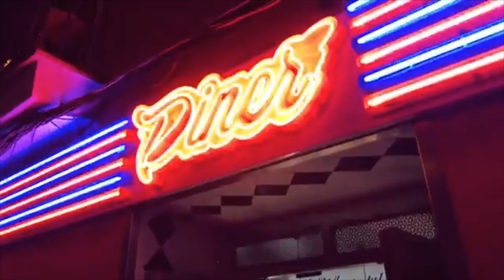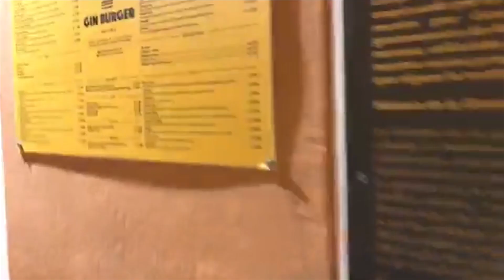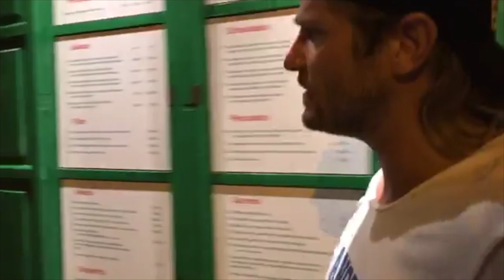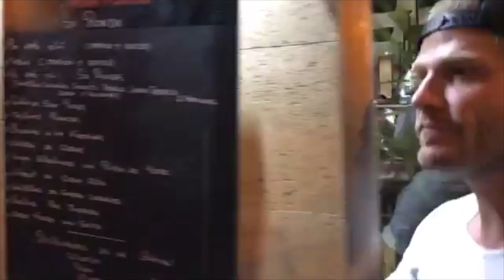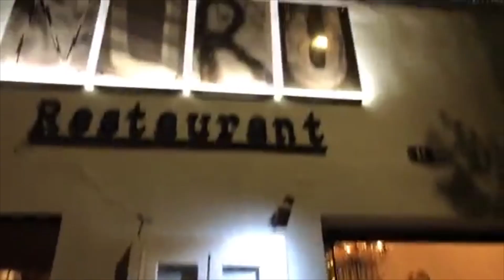Bachelor Paul Janke zeigt uns sein Mallorca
Paul Janke wohnt seit anderthalb Jahren auf Mallorca. Heute zeigt er uns seinen Kiez, Santa Catalina